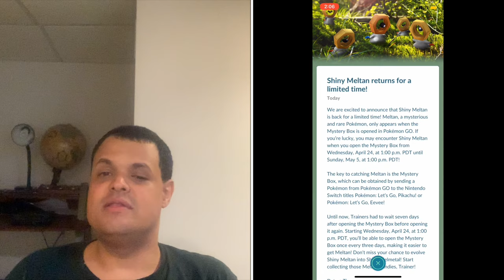Pokémon Go News Episode 64 (Shiny Shuckle, DX1’s return, and other news)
I talk about things from shiny Shuckle going worldwide to even shiny Meltan returning, and Legendary Dinner Hour.

DX1's new video from Sensota Singapore

(IM BACK!!) and im sweaty... Pokemon GO Safari Zone Sentosa! Shiny Lapras, Shiny Shuckle and MORE

DX1

DX1